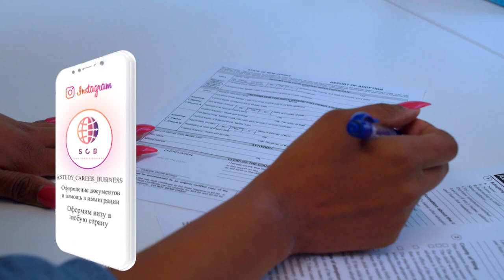Как переехать в Хорватию цифровому кочевнику